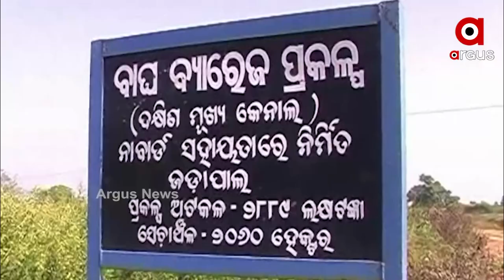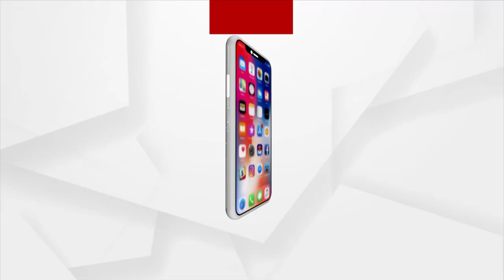ଫେଲ୍ ମାରିଛେ ଜଲ୍‌ ସେଚନ୍ ପ୍ରକଳ୍ପ !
ଚାଷ ଜମିକେ କେନାଲ ଅଛେ ହେଲେ ପାଏନ୍ ନାଇନ ।  ଖାରାପ କାମର କାମ ଲାଗିର୍ କେନାଲ ସବୁ ଭାଙ୍ଗିରୁଜି ଗଲାନ । ଆର୍ କେତେ ଜାଗାନେ ଗାଡୱାଲ କାମ୍ ଅଧାପନ୍ତରିଆ ଅବସ୍ଥାନେ ପଡିରହିଛେ । ଗଲା ଜହ ବଛର୍ ଧରି କେନାଲ ଥିଲେ ବି ଜଳସେଚନର ସୁବିଧା ପାଇ ନାଇପାରବା ଚାଷୀ । ଫେର୍ ବର୍ଷା ଦିନ୍‍, କାମ୍ କେଭେ ଶେଷହେବା ଠିକ୍ ନାଇନ୍ । ବଉଦ୍‌ନୁ ଦେଖା ଇ ରିପୋର୍ଟ